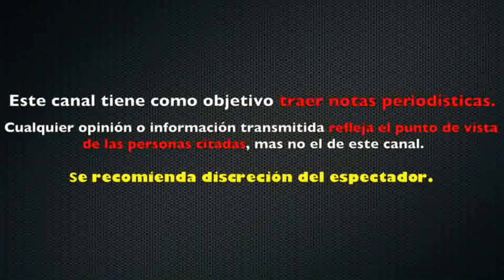JOSÈ JOSÈ REAPARECE tras RECIBIR PREMIO DIOSA DE PLATA